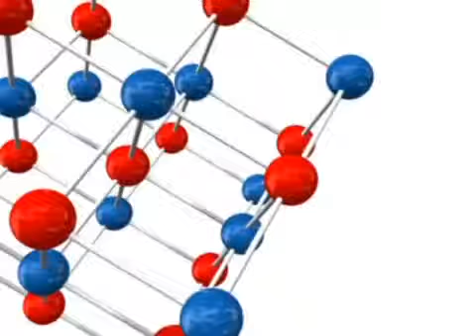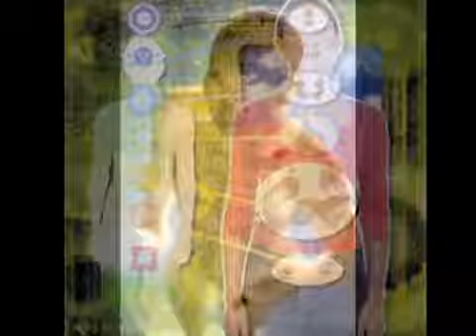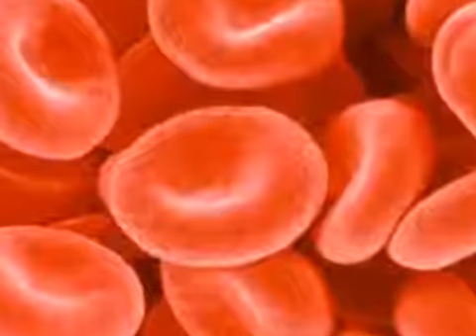Health Benefits of Crystals avi